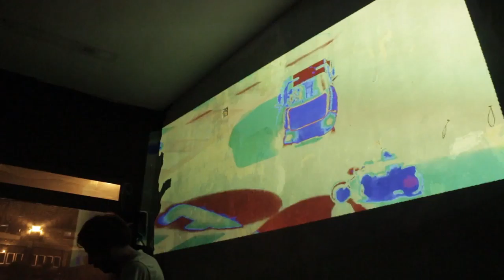noche blanca igor+telekommando track2 @Lata de Zinc NocheBlanca2015 - Uviéu